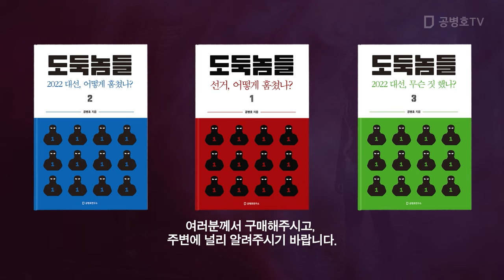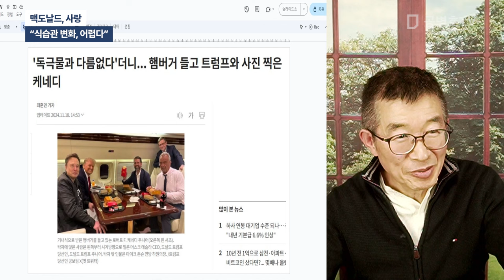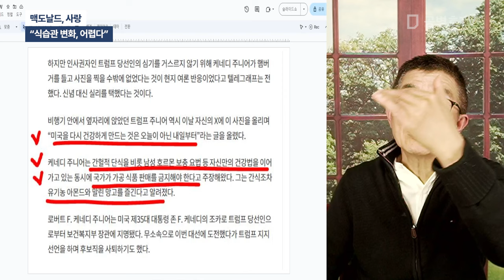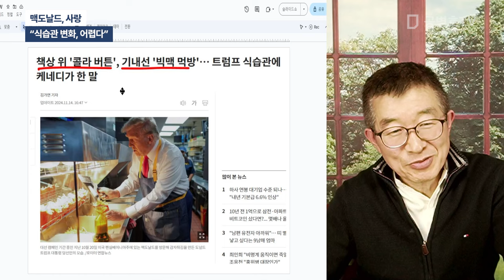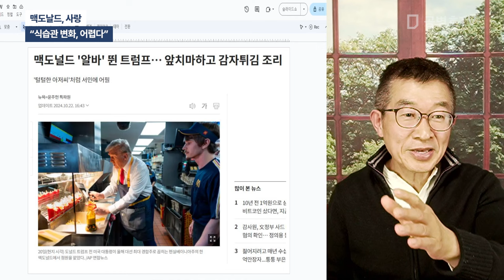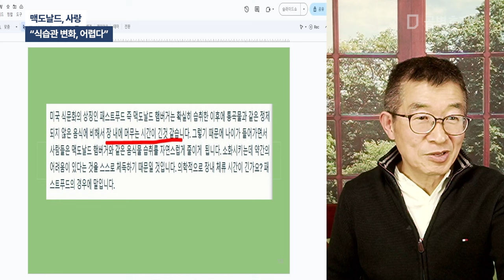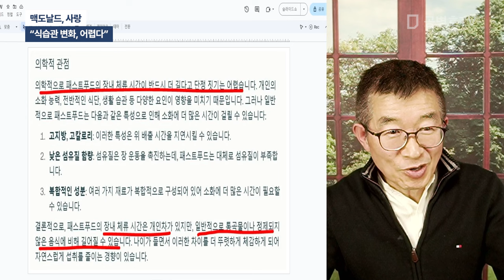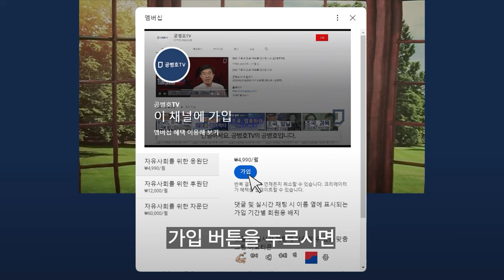맥도날드, 사랑 / "식습관 변화, 어렵다" [공병호TV]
Bitcoin : 3MTW849AkP2ftLeSK2teZHMmzLu7Z83s9U